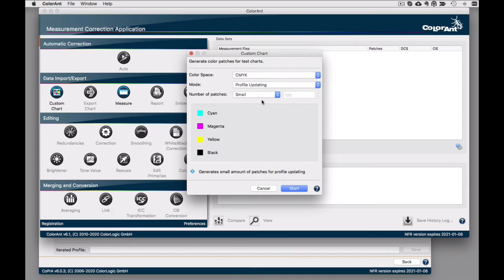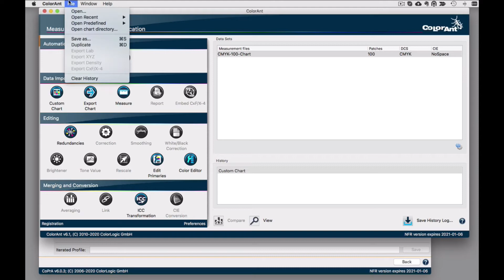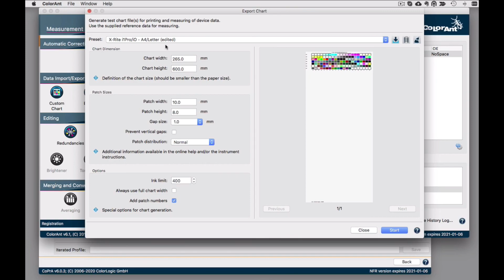How to Create a Test Chart for the DeviceLink iteration with ColorLogic ColorAnt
Learn the basic step of creating a Test Chart for DeviceLink Iteration. Dietmar Fuchs, Project Manager at ColorLogic demonstrates how to create the reference file for the iteration reference for set ups of the linearization workflow for proofing.